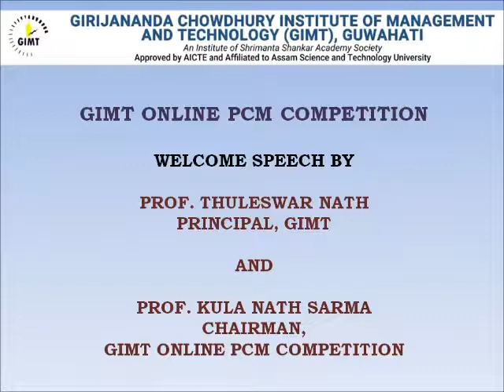Welcome speech of Online PCM Competition 2020 of GIMT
We, the GIMT-G family, welcome all the participants who have joined the Online  PCM competition, 2020. We share the welcome messages of the competition.
1. Dr. Thuleswar Nath, Principal, GIMT
2. Dr. Kula Nath Sarma, Chairman, Online PCM Competition and Dean of Academics, GIMT, Guwahati. Thank You.